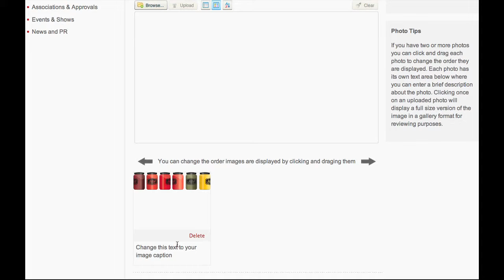How To Add Photos To Your Businessmagnet Advert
This video shows you how to add photos to your advert on Businessmagnet